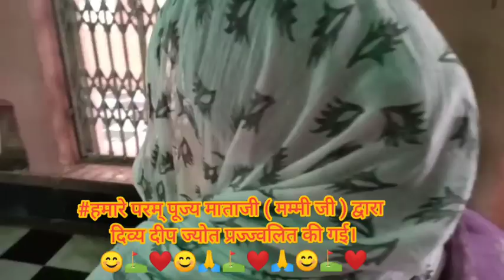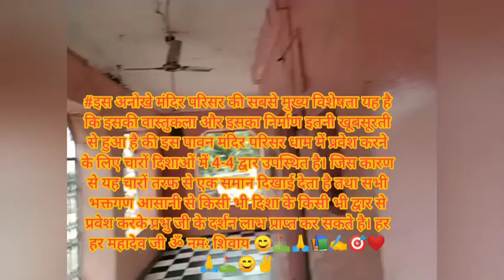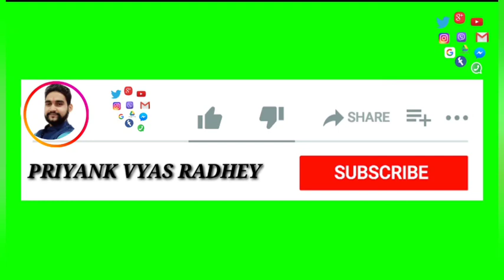पंचमुखी महादेव मंदिर कल्याणपुर | प्राचीन कन्कापुरी पाटन नगरी |गुप्त गुफा रहस्य VLOG-7 धार्मिक यात्रा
👆Success Story | Journey Of Maa Saraswati Dhaam Classes Rishabhdeo  समस्त विद्यार्थियों को समर्पित 9 वर्षों का संघर्ष व अदभुद सफर

👆REET LIVE TEST 10 का दम सीरीज

👆Join us on Our मां सरस्वती धाम क्लासेस ऋषभदेव Telegram channel

👆Join Us On Our मां सरस्वती धाम क्लासेस ऋषभदेव Telegram Group

👆Corona से बचाव के उपाय | Short Trick For HandWash | L.H.V GEETA JI VYAS | 1st Video On Digital Screen

👆Corona की निराशा से उबरने हेतु जबरदस्त सकारात्मक ऊर्जा से भरा हुआ मोटिवेशन वीडियो जो आपमें उत्साह,उम्मीद&जोश भर देगा।इस वीडियो को प्रत्येक तक Share करे।😊👍

*VLOG-1st | Mahindra Thar Ride|महाराणा प्रतापके इतिहास के कुछ अनकहे एवं अनदेखे स्थान |Family Tour👇

(Where You Get Success)(Offline&Online&HYBRID)तीनों प्रकार की क्लासेस में सफलता का सिरमौर,संभाग का एकमात्र कोचिंग संस्थान जहां सिर्फ कहते नहीं बल्कि करके दिखाते है।)🖊️📚🏆🥇📚

ttps://youtu.be/HZ-Fu-ZVxqU

(6)राष्ट्रपिता महात्मा गांधीजी&उनके आंदोलन तथा लाल बहादुर शास्त्रीजी एवं आधुनिक भारत में उनका योगदान 👇